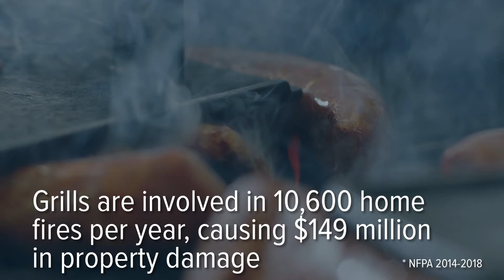Grilling Safety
Learn how to grill safely.